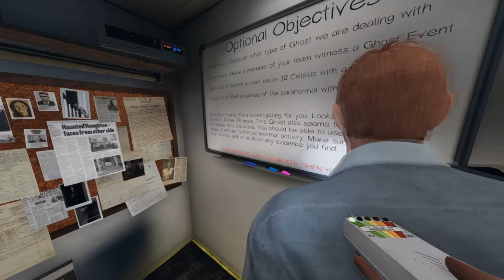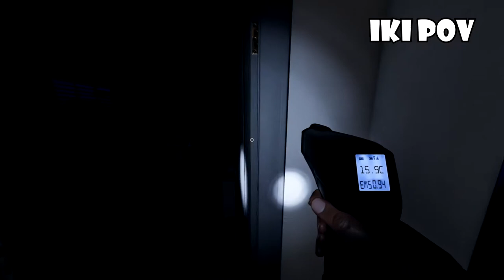Phasmophobia #4 - Duo hard case ever